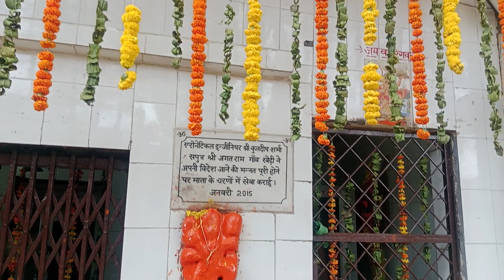ll🚩 शीतला जयंती की हार्दिक शुभकामनाएं ll 🚩pls watch and share🙏livedarshan